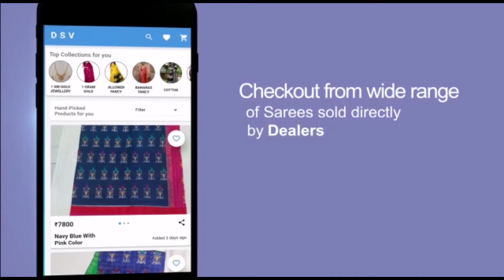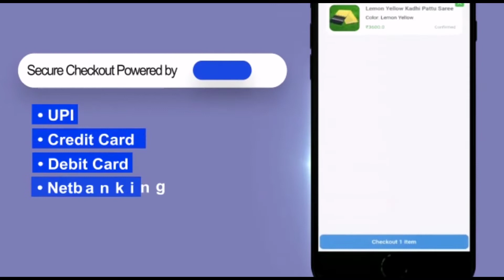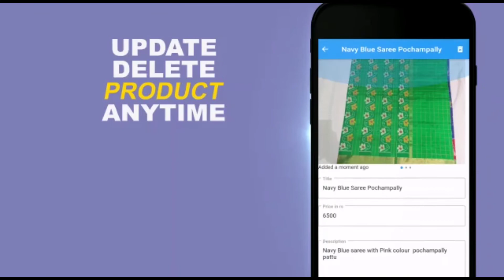Buy and Sell Sarees in DSV app 🤔 / DSV - Direct Sarees From Veavers. Can we trust this app ???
Hi Friends

Watch this another beautiful video.

As always I am frank with everyone ; This video is not a sponser video

Comment in the comment section about your opinion on the app.

Can we trust this app??
Currently we can completely trust this app as it is mentioned it's fully secure

The process for registration as seller is also completely free.

Link for IOS version comming soon.

DEALERS Can Upload:
       *All TYPES Of Sarees
       *1GRAM GOLD
       *PEARLS
       *DIWANS
       *BEDSHEETS(SINGLE&DOUBLE)
*ETC.

COMMENT FOR ANY DOUBTS